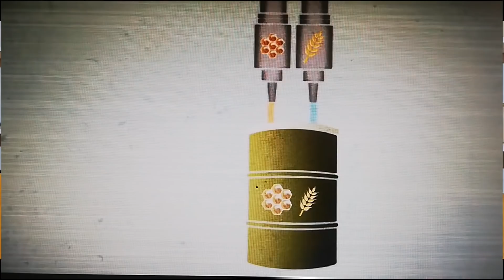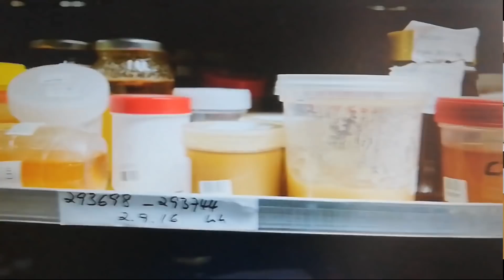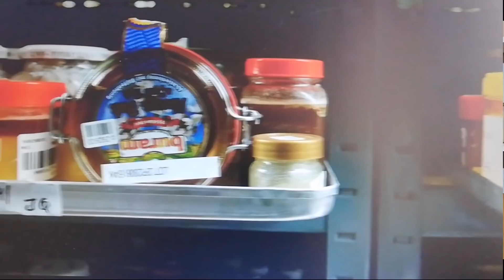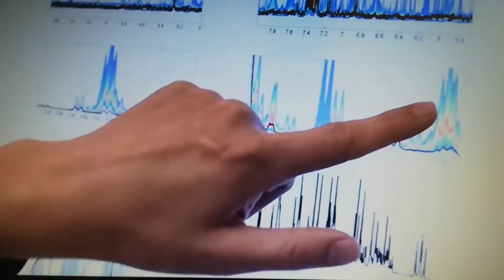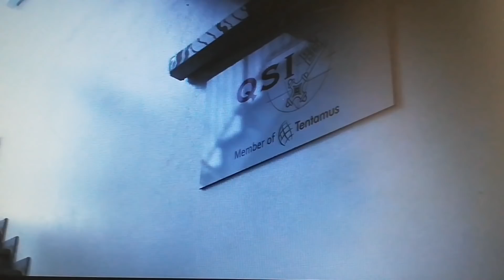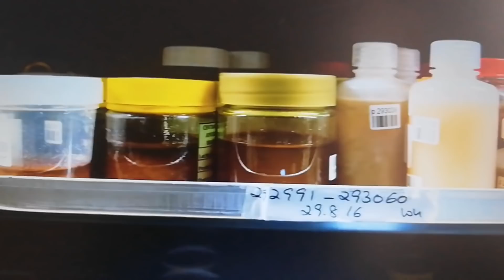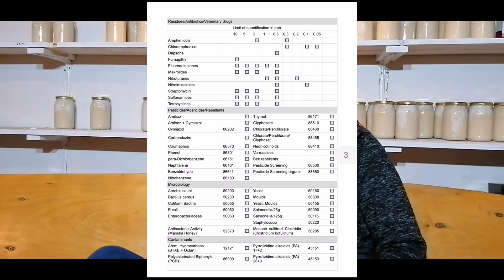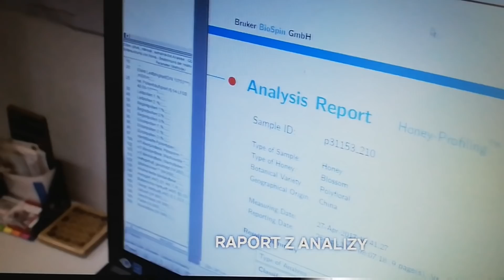Fałszowanie miodu. Kto i jak fałszuje miód?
Fałszywy miód. Czy mogę rozpoznać czy miód jest fałszywy? Jak rozpoznać prawdziwy miód? Import miodu- dlaczego w sklepach jest inny miód niż w polskiej pasiece? Gdzie zbadać miód? Czy w sklepach jest prawdziwy miód? Dlaczego miody są fałszowane? Miód w Polsce - czy jest fałszowany?

W filmiku wykorzystano fragmenty serialu Rotten-Lawyers, Guns & Honey
Zamieszczono dostępne zlecenia analizy miodu w instytucie pszczelnictwa w Puławach
Zamieszczono dostępne analizy produktów pszczelich w laboratorium Quality Services International (QSI GmbH)